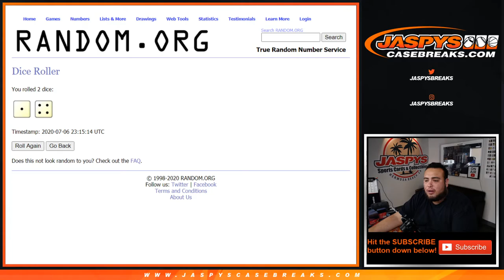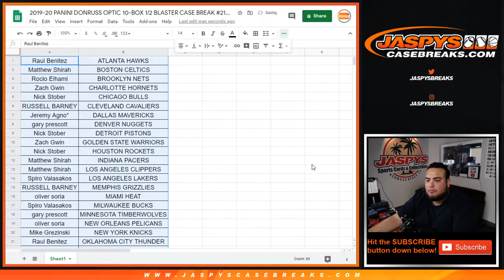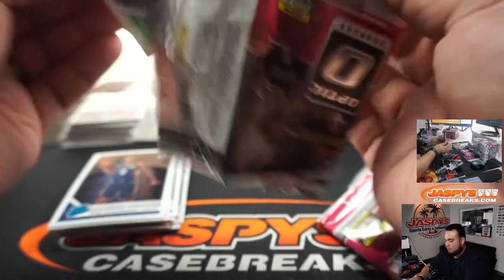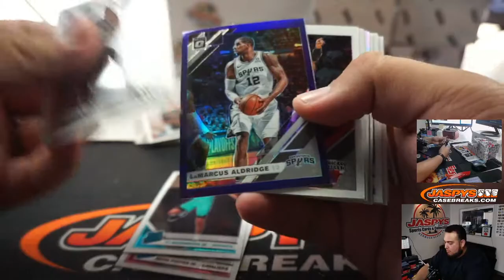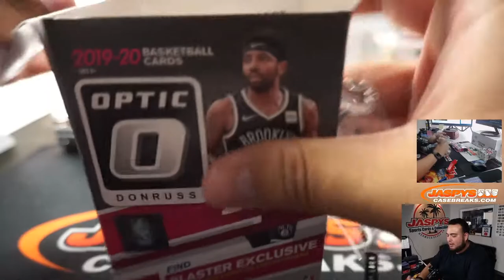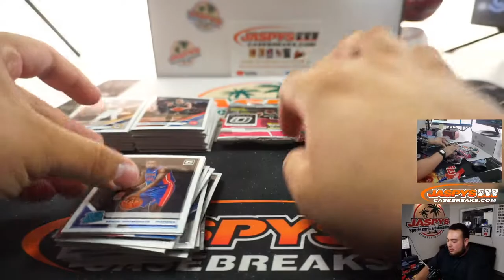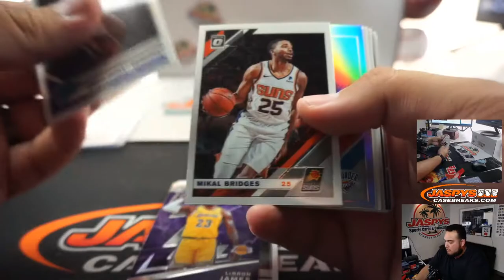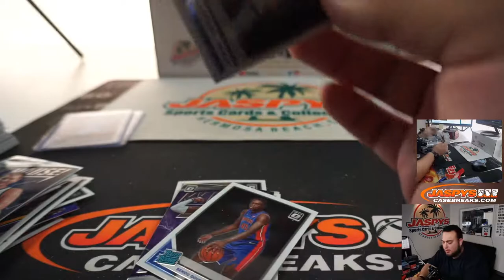2019-20 PANINI DONRUSS OPTIC 10-BOX 1/2 BLASTER CASE BREAK #21 *2RT*